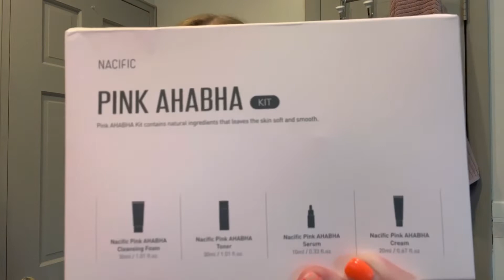STAY REVIEWS NACIFIC X STRAY KIDS COLLAB + MECHANIC HORROR STORYTIME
Hey besties!

Today, I needed to vent!

A mess lol